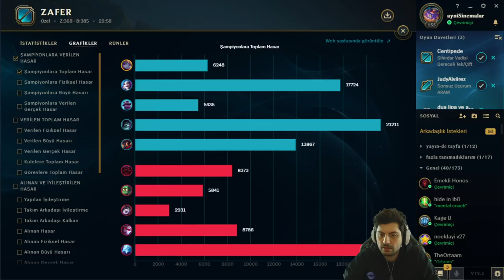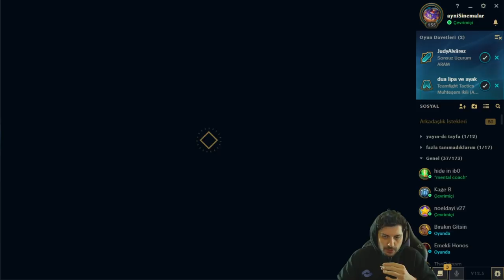HYPE | EN KANLI KATMAN 5V5! | TEAM WOLFS VS TEAM DEVILS